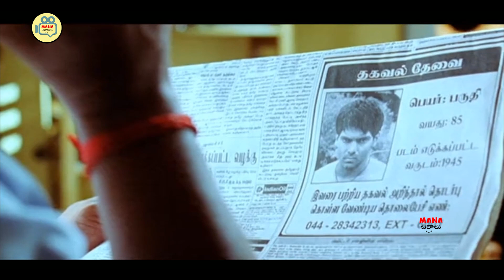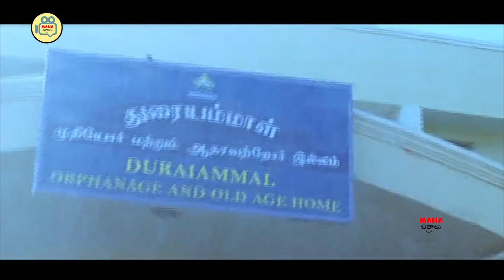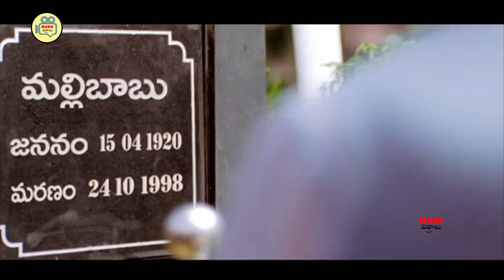Amy Jackson And Arya Love Scene | Telugu Scenes | Mana CHitralu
Watch And Enjoy Watch And Enjoy Amy Jackson And Arya Love Scene | Telugu Scenes | Mana CHitralu